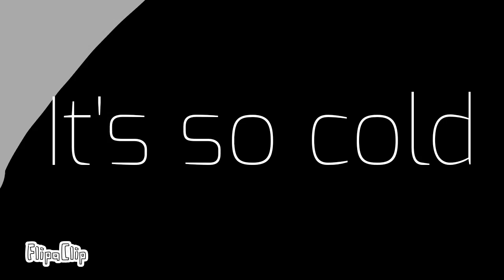Neffex cold meme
새캐를 만듦 .